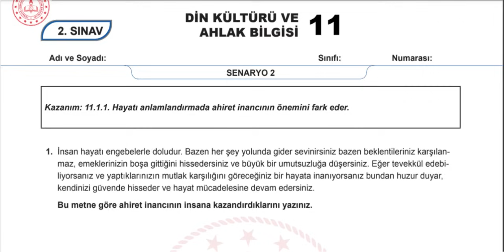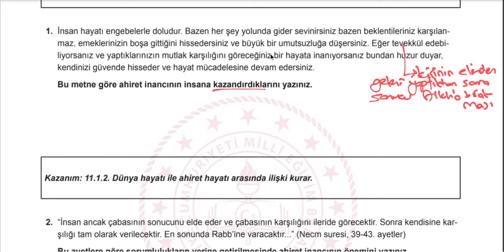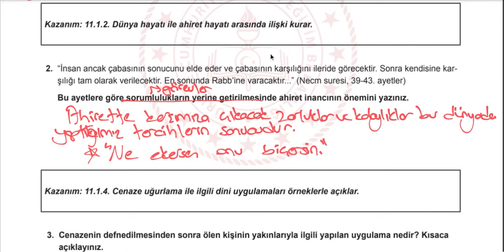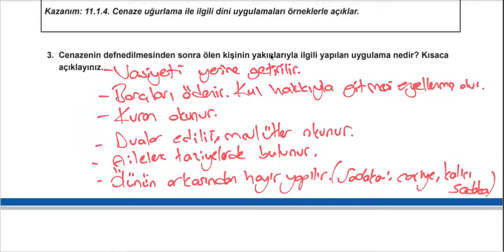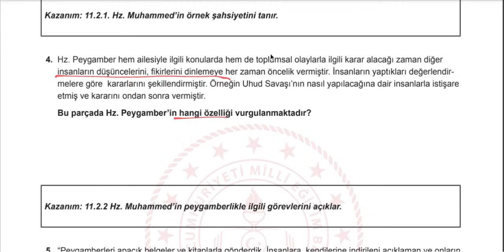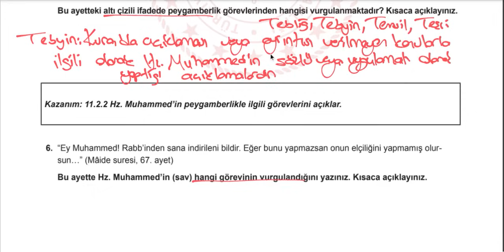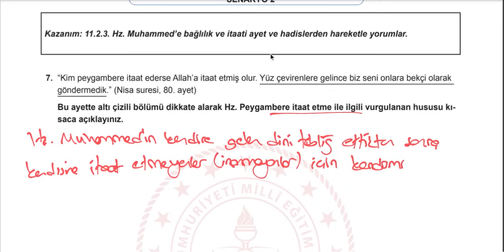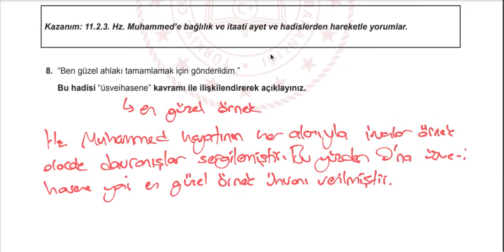Din Kültürü ve Ahlak Bilgisi 11.Sınıf 1. Dönem 2. Yazılı Ortak MEB Senaryo 2 yazılı klasik açık uçlu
Din Kültürü ve Ahlak Bilgisi 11.Sınıf 1. Dönem 2. Yazılı Ortak MEB Senaryo 1 yazılı klasik açık uçlu PDF için tıkla;

Din Kültürü ve Ahlak Bilgisi 10.Sınıf 1. DÖNEM 2. ORTAK YAZILI KONU SORU DAĞILIM TABLOSU VE ÖRNEK SENARYOLAR

Arkadaşlar merhaba,
Hem konuları tekrar etmeniz, hem de yazılılarda daha başarılı olmanız için Din Kültürü ve Ahlak Bilgisi 10.Sınıf 1. Dönem 2. Yazılı Senaryo 2 Soruları (klasik) 2023/2024 çözdük.
Başarılar dileriz...